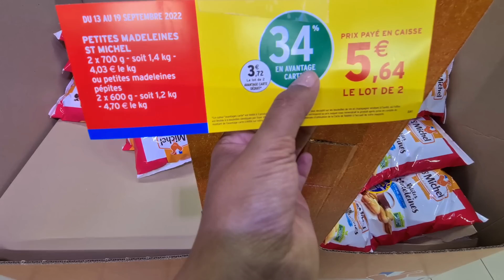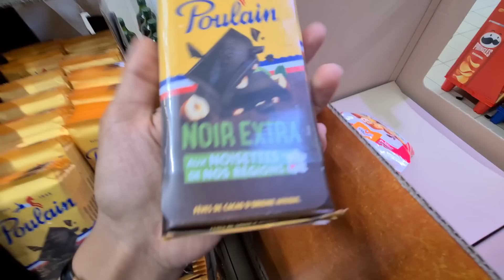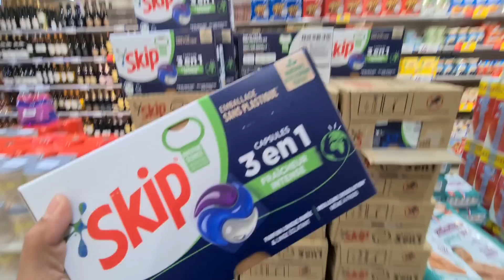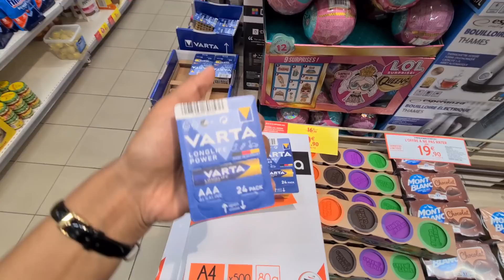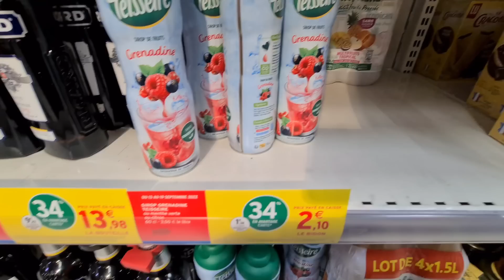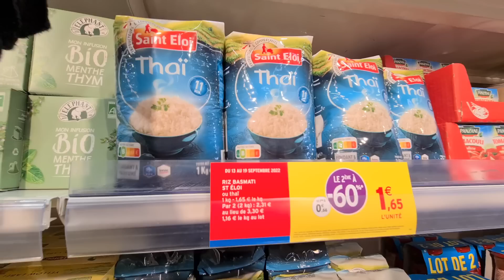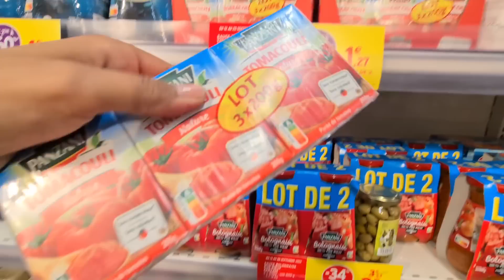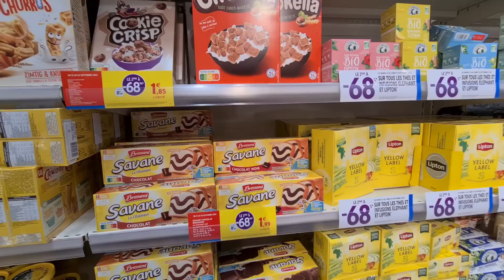INTERMARCHÉ😱‼️-90% MEGA PROMOTION